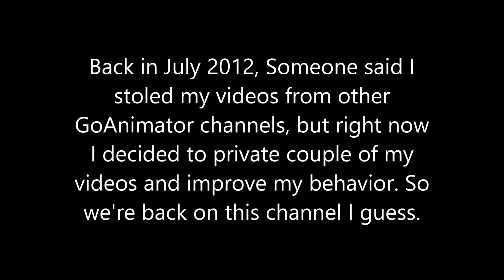An update about improving my behavior.